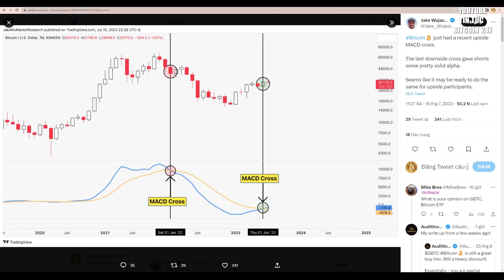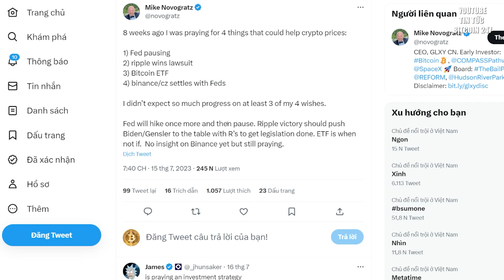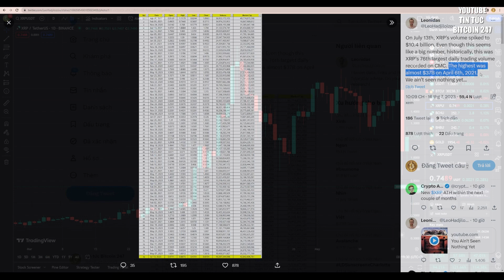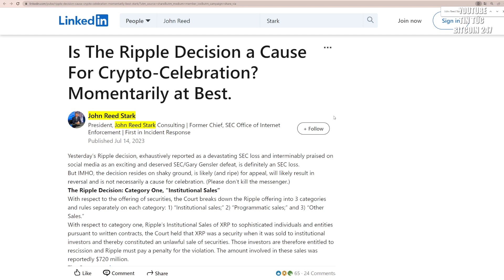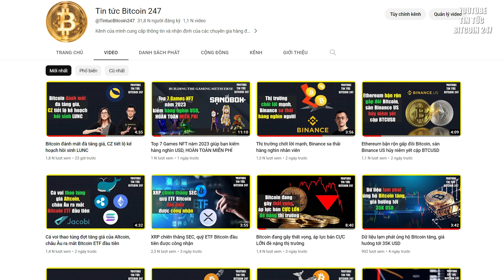Chỉ báo gợi ý Bitcoin sắp tăng vọt, giá XRP mới chỉ khởi đầu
➥ Tin tức Bitcoin hôm nay ngày 17/07: Bitcoin đang được giao dịch ở mức 30,200 USD. Giá Bitcoin biến động nhẹ vào cuối tuần như thường lệ, khi giá gần như đi ngang và không có nhiều thay đổi trong 2 ngày qua.